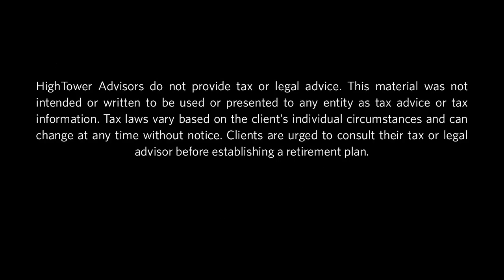Art Cashin's comments on COVID-19 + Some Good News! - Commentary by Robert L. Schein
Robert L. Schein